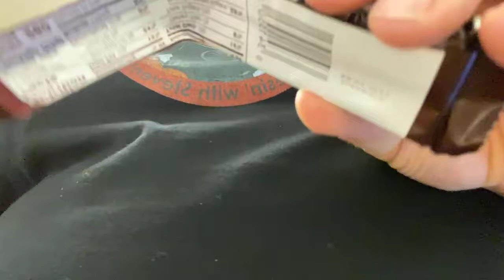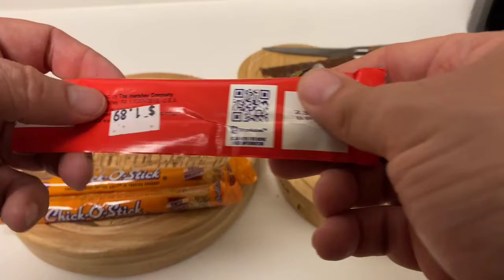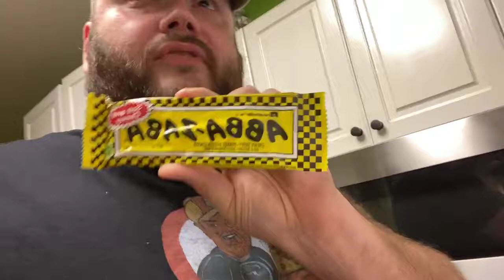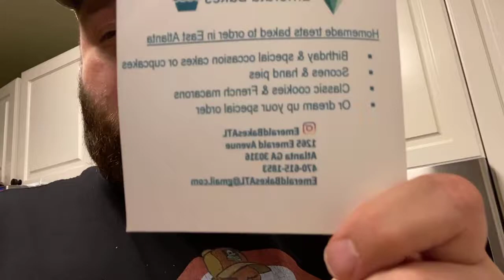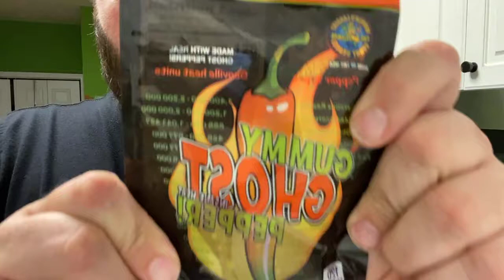Eatin’ with Steven: Special Episode, Crispy PB Candy Bars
Steven tried 5 peanut butter bars, including Clark Bar, Butterfinger, 5th Avenue, Zagnut, and Chick-o-Stick.